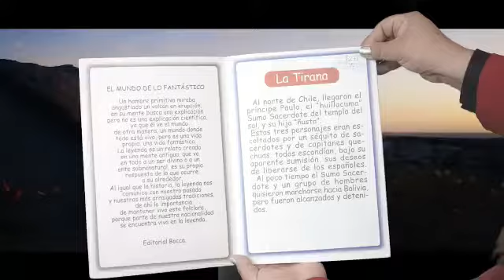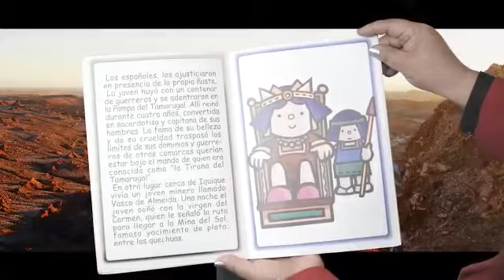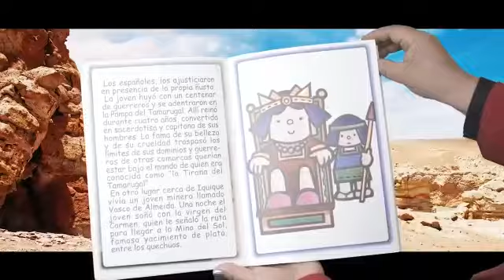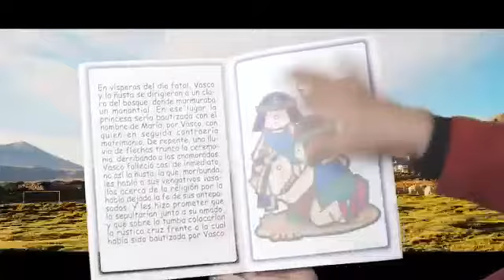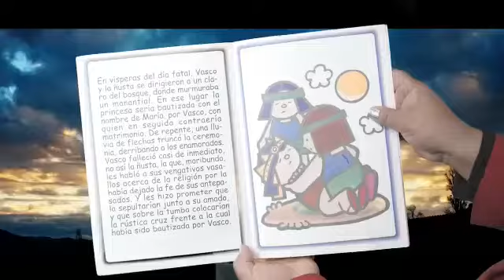Desde el CRA le traemos una leyenda del Norte de nuestro país, "La Tirana"